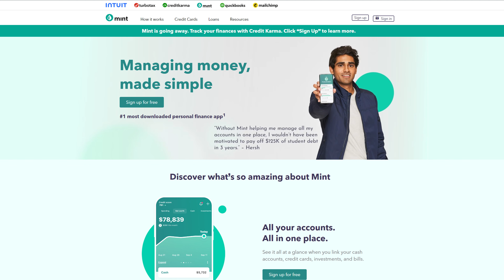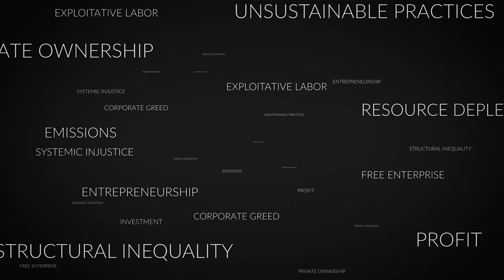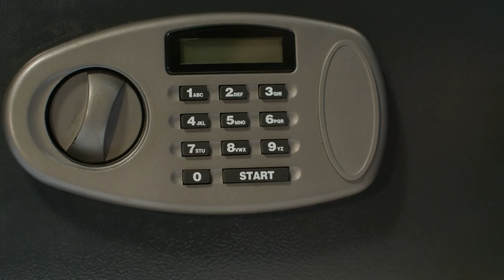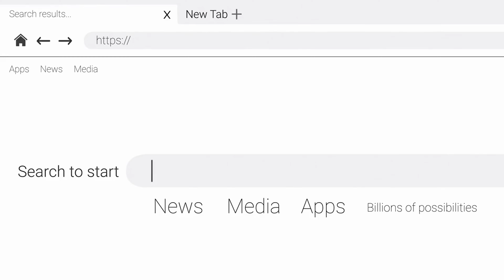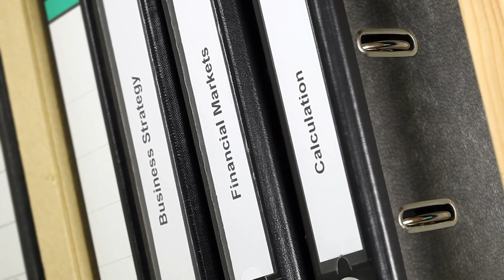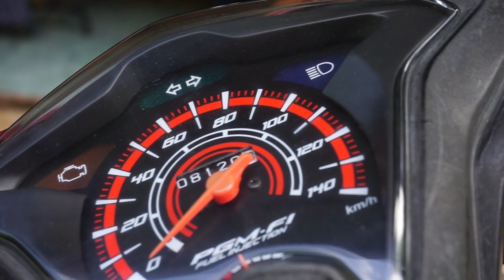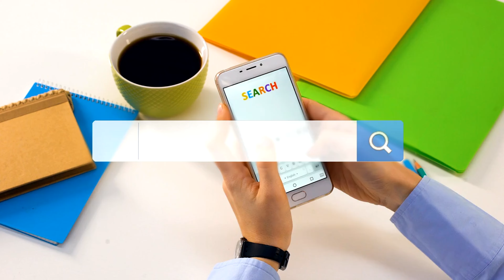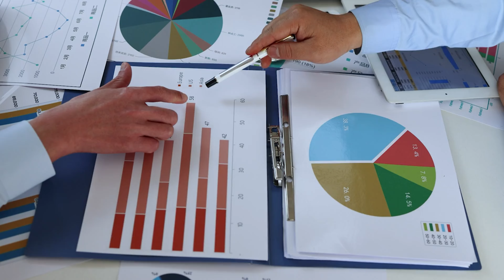Five Fabulous Financial Habits to Transform Your Life in 2024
🌟 Welcome to Prosper and Create Real Wealth, your go-to channel for financial empowerment in 2024! In our latest video, we delve into the '5 Key Financial Strategies for 2024,' a must-watch for anyone aiming to enhance their financial health this year.

📈 Embrace Fintech Revolution: Discover how fintech innovations like Mint, Credit Karma, Personal Capital, Robinhood, Acorns, and YNAB are reshaping personal finance. These apps simplify budgeting, investment tracking, and wealth management, offering real-time insights into your finances. Learn how to automate your savings and track investments efficiently.

📊 Adapt to Economic Shifts: Understand the importance of adapting to economic changes, including interest rate trends, inflation rates, and market movements. We guide you on adjusting your budget and investments in response to these factors. Learn strategies to combat high inflation and the significance of maintaining an emergency fund.

💼 Diversify Your Income: Explore the need for multiple income streams in 2024. From starting a side hustle to investing in dividend-paying stocks and real estate, we cover it all. Learn how to create financial resilience and growth through income diversification.

📅 Focus on Long-Term Planning: Grasp the importance of long-term financial planning. Understand retirement strategies, index funds, ETFs, and the art of not succumbing to market volatility. We discuss how consulting a financial advisor can align your plans with your personal goals.

📘 Continuous Financial Education: Emphasize the importance of ongoing financial literacy. We suggest ways to stay updated, including reading books, following finance blogs, and enrolling in online courses. Learn by applying strategies in your personal finances.

VIDEO CHAPTERS
0:00 Intro
0:15 Embrace FINTECH
0:35 CreditKarma & Mint
0:58 Empower Personal Capital
1:15 Robinhood
1:33 Acorns
1:51 YNAB - You Need A Budget
2:20 Adapt to economic changes
5:04 Diversity your income streams
5:49 Start a side hustle
6:45 Real estate investments
7:52 Focus on long-term financial planning
10:00 Consult a financial advisor
10:37 Continuous education
13:18 Conclusion

🚀 Join us as we navigate the financial terrain of 2024 with these essential strategies.

👉 Stay ahead in the financial game. Watch now and transform your financial habits for a prosperous 2024!

RELEVANT HASHTAGS:

1.
2.
3.
4.
5.
6.
7.
8.
9.
10.
11.
12.
13.
14.
15.
16.
17.
18.
19.
20.
21.
22.
23.
24.
25.